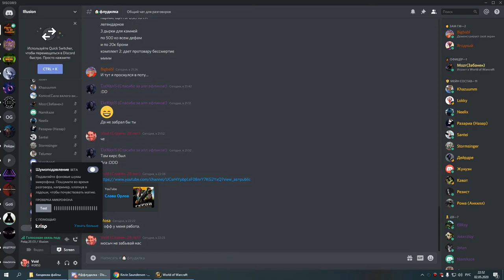1я часть ЗС пвар-армс 02 05 20